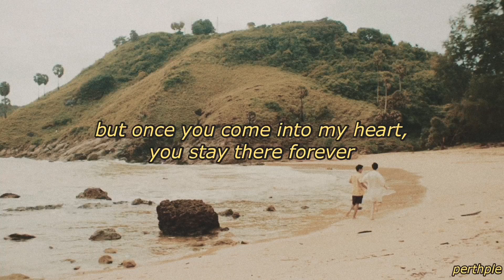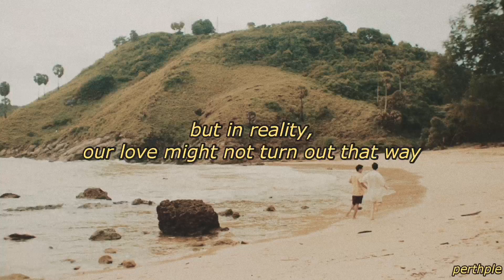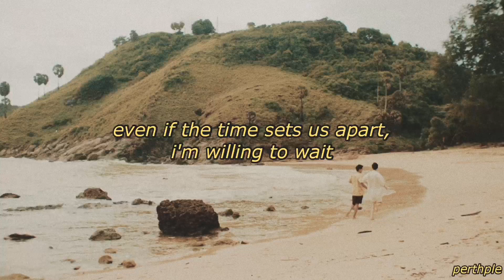billkin - skyline english lyrics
Artist: Billkin (บิวกิ้น พุฒิพงศ์)
Song: Skyline (กีดกัน)

Billkin - กีดกัน (Skyline) OST.แปลรักฉันด้วยใจเธอ [Official MV]: